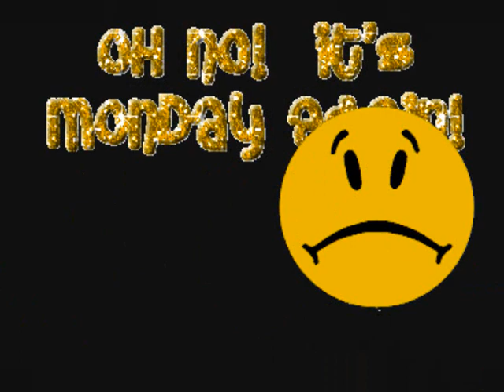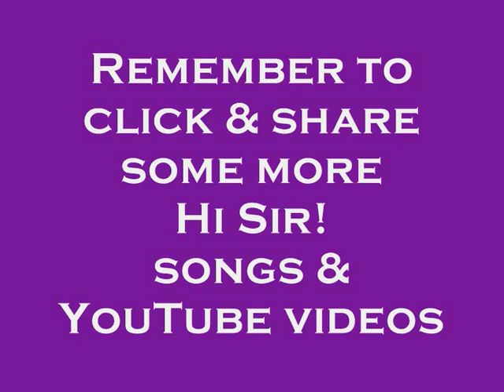Hi Sir! It's Monday